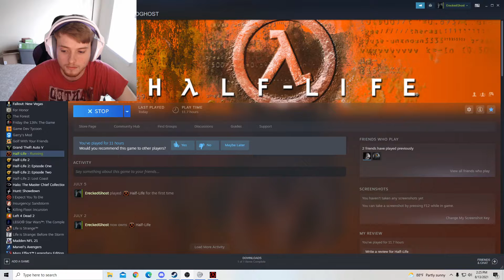Half Life 1 Playthrough Episode 5 "You know what time it is"